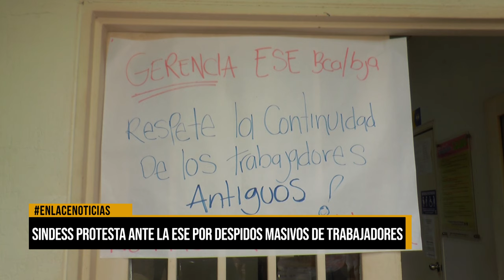SINDEES protesta ante la ESE por despidos masivos de trabajadores